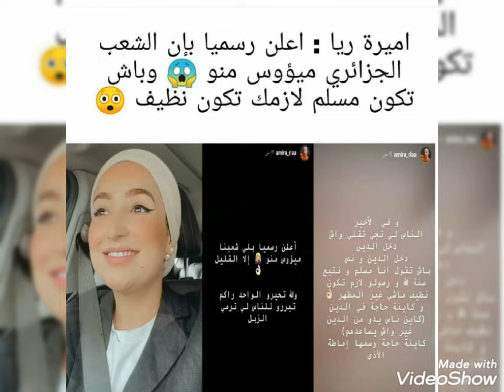اخبار النجوم 🎤 امير ريا وسهيلة بن لشهب وايناس عبدلي وصور من الشائ